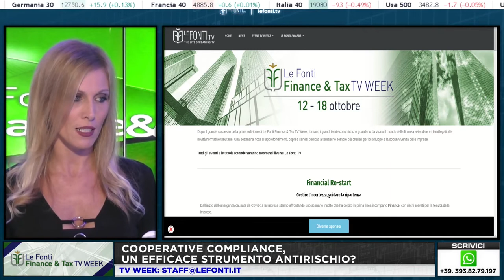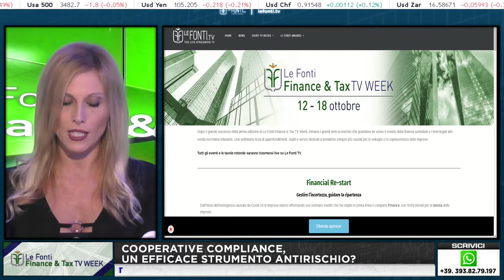COOPERATIVE COMPLIANCE, UN EFFICACE STRUMENTO ANTIRISCHIO? con Emanuele Marchini - 16 ottobre 2020